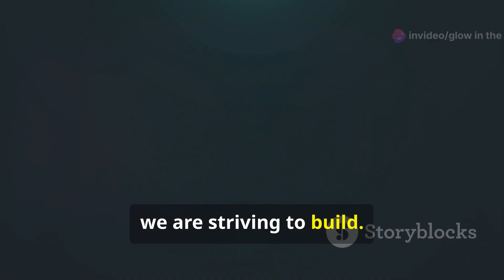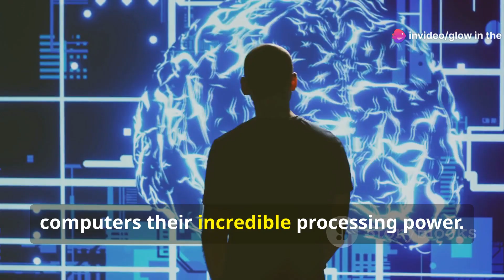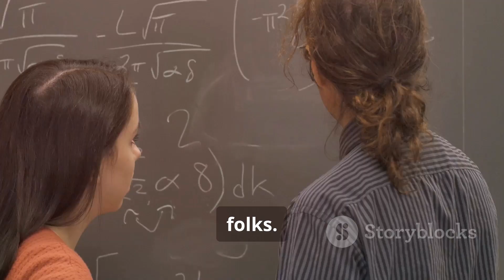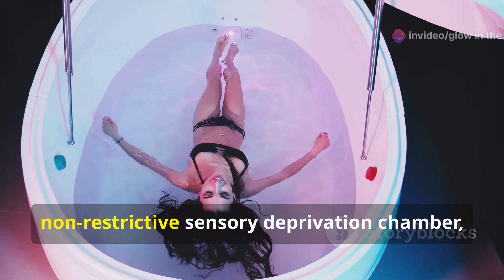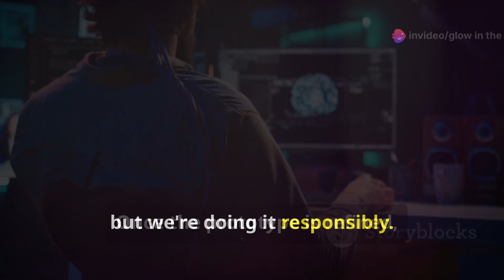A Quantum Inter-Network Neurological Interface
Steps For Building A Quantum Inter-Network Neurological Interface: For Direct Human To Computer Communications with Implications for Human to AI Neurological Connectivity

1. Quantum Computing Infrastructure: Access to a powerful quantum computer that can handle the complex calculations needed for entanglement will be necessary. It should have a sufficient number of qubits and stable coherence times.

2. Neurological Interface: Also, required. A cutting-edge device that can interface with our brainwaves, allowing us to establish a connection between our thoughts and the quantum computer. This device should be non-invasive and capable of detecting, reading and transmitting neural signals, audio-visual speech signals, blood-oxygen level dependant signals, and general multi-sensory processing.

3. Quantum Entanglement Algorithm: In developing an algorithm specifically designed to facilitate mind-to-mind entanglement. It should leverage the principles of quantum mechanics to establish a strong and stable connection between interfacing subjects to achieve quantum teleportation. Which is a quantum information protocol through which the undetermined quantum state of an individual particle can be transferred to another distant particle, using pairs of entangled particles, projective measurements, and exchanges of classical information.

4. Experimental Setup: Creating a controlled environment is crucial.  A dedicated space equipped with shielding against external interference, precise measurement tools, and a comfortable setup for the subjects. A non-restrictive sensory deprivation scenario is ideal.

5. Safety Measures: Working with advanced technology always carries risks. We must ensure safety protocols are in place to protect the subjects, and their physical well-being throughout the process. Safety is always at the forefront of development.

6. When you have finished refining your prototype, see what you can do. The implications are startling.